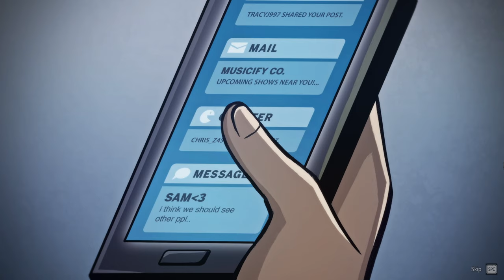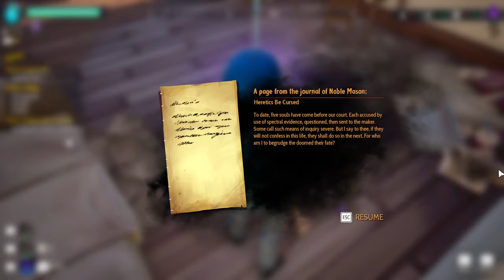Drake Hollow Gameplay No Commentary Part 1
Drake Hollow is a cooperative action village-building game set in The Hollow, a blighted mirror of our world, in which players build and defend villages of Drakes, the local vegetable folk.

Players gather resources, build supply routes, find and care for Drakes, and build up their village to defend against attacks by feral beasts. The game has two game modes: campaign and sandbox. It can be played both in single-player or multi-player mode, with up to 4 players.

Availability
It is digitally available for Xbox One and Windows PC. PC players can buy on Steam or use the Windows's UWP ecosystem (Store, Game Pass for PC and xCloud).

Development
Drake Hollow was developed by The Molasses Flood using the Unreal Engine (version 4.24[2]).

►Let's play no commentary and walkthrough
►How to play "Drake Hollow" on YouTube
►This channel gameflix like a Netflix :)